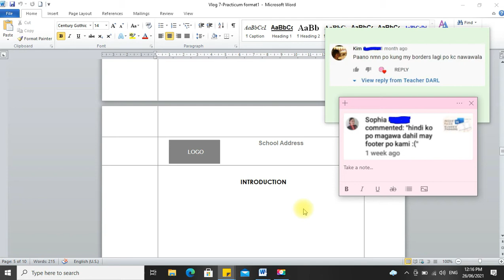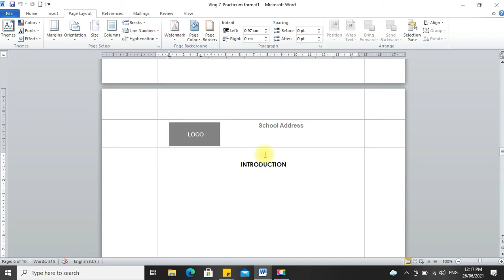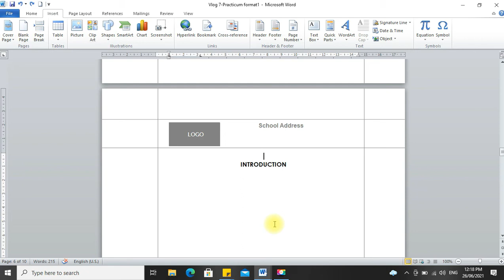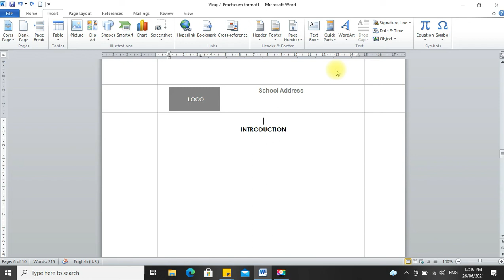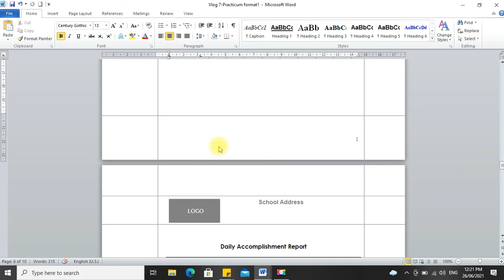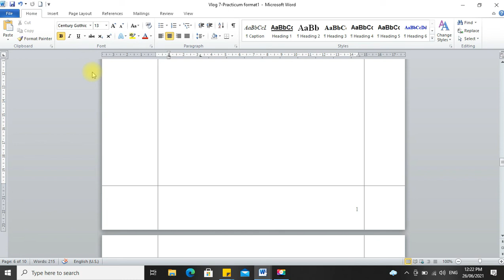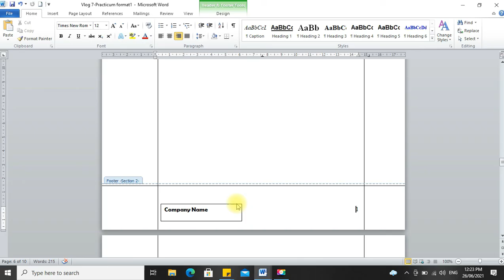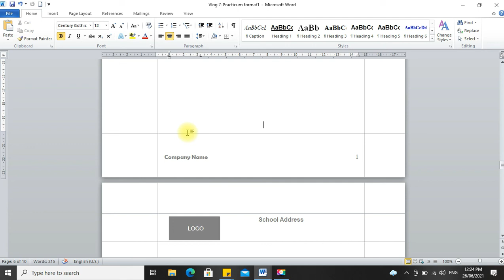INSERT PAGE NUMBERS WITH BORDERS AND FOOTER - Part 2 | (for Research paper / Thesis / Practicum)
Tips on how to insert page numbers if there are existing Footer and page borders. Thanks 😘 & God Bless!